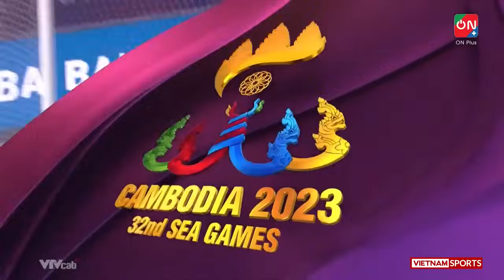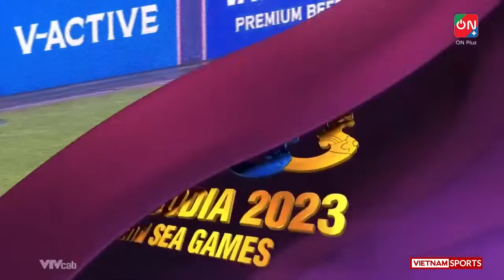🔴 Trực Tiếp | Việt Nam - Malaysia | Cái Kết Cho Kẻ Dám Thách Thức ĐTVN